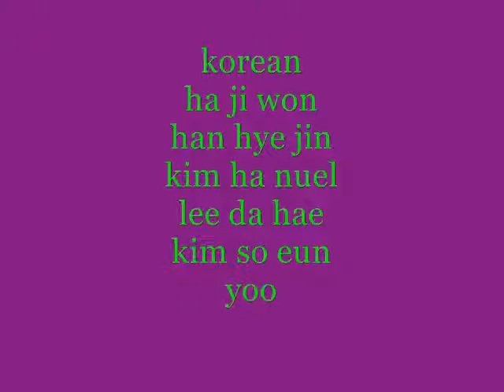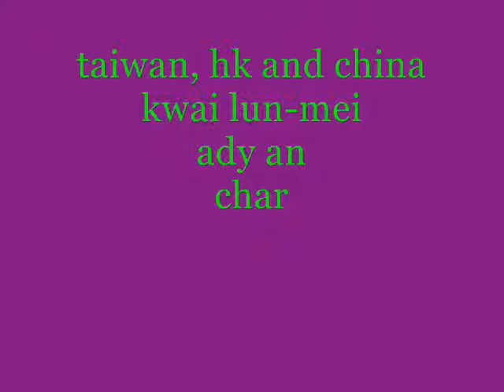asian movie and drama actresses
a collection of photos of some asian actresses that i like to watch in movies and drama series